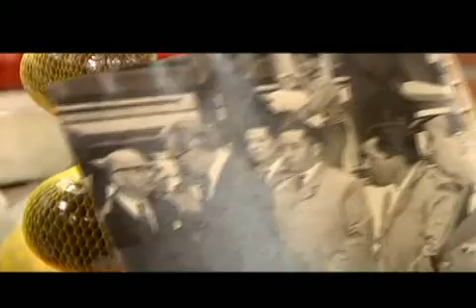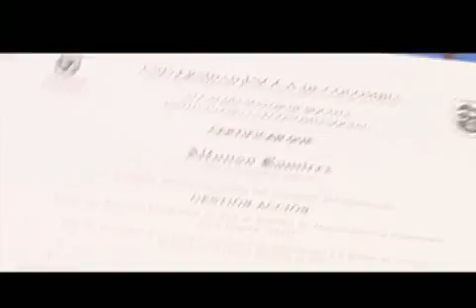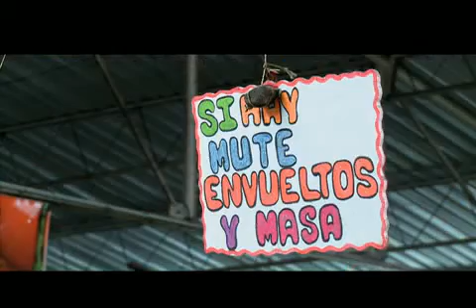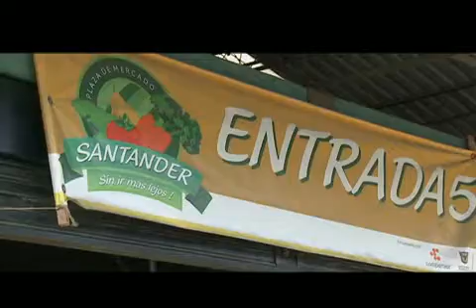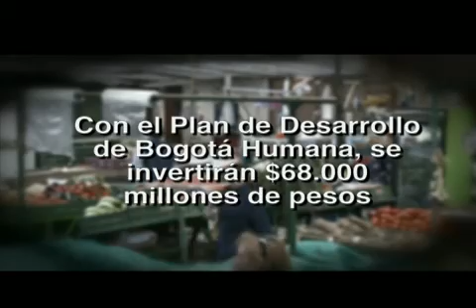Echaos Palante_2